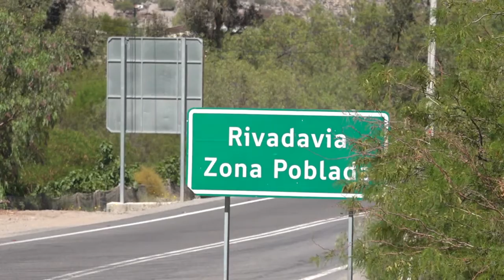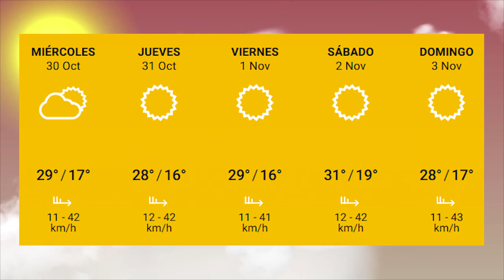Panorama Informativo | 29 de Octubre 2019 | Elquina TV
• Analizan el desarrollo sostenible de las ciudades y crecimiento de la comunidad en miras del 2030.
• Un nuevo lugar de esparcimiento se prepara en las orillas del Rio Turbio en Rivadavia.
• 50 mujeres del sector poniente de Vicuña están realizando un taller de confecciones navideñas.